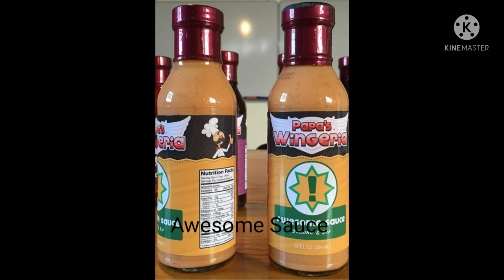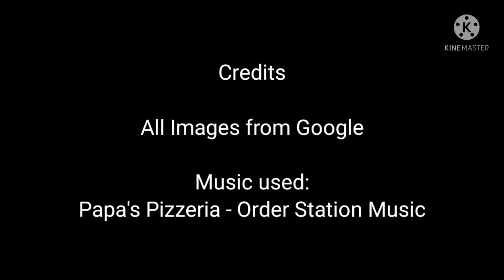Papa's Burgeria Ingredients in Real Life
These Ingredients from Papa's Burgeria, HD and To Go!

Warning: Do not turn comments turn comments off do not dislike my videos and do not unsubcribe me!